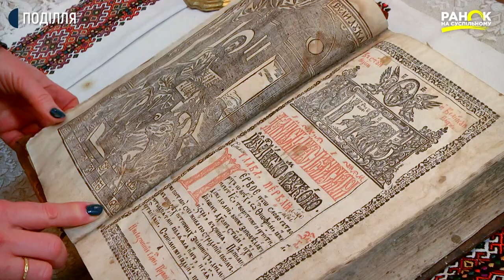Хмельничанин Олександр Чернов збирає подільськи народні ікони І Ранок на Суспільному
Майже 30 років збирає і популяризує подільську народну ікону Олександр Чернов. А почалося усе з ікони «Святий Миколай. Богородиця Почаївська»